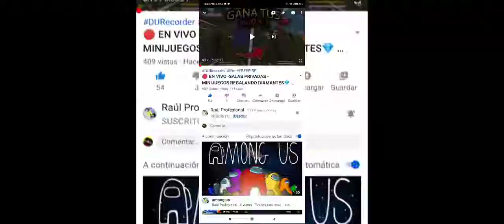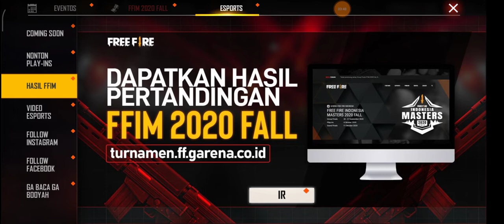¡REGRESAN LAS NUEVAS INCUBADORAS!(*LUNA SANGRIENTA*) Y (*PARED DE GLOOD*) EN ✅FREE FIRE✅ 2020 - 2021